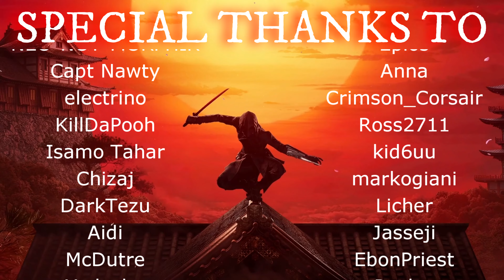Star Wars Genesis — Meeting a 501st Clonetrooper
0:00 INTRO
2:25 BACKSTORY

Unique Main Story Questline
Complete Sound and Music Overhaul
Full Conversion of ALL Factions
Full Conversion of ALL Weapons+
Full Conversion of ALL Armors+
Notable Locations, Planets, and Items
10,000+ Converted Voicelines
Alien NPC’s and Playable Species
Converted Cities
Aurebesh Environment Overhaul
Iconic Ships and Vehicles
Unique Side Quests and Lore
Automated Install
Immersive Alternate Start
Unique Companions
Third Person Animation Revamp
Realistic Damage and Scaling
Triple Armor Variety
Rebalanced Economy
POI and Worldgen Overhaul
Dynamic Weather Overhaul
Enhanced Character Creation
Optional 4K Textures & Visuals
Vanilla Gameplay Improvements

PC Specs:
4080 Super
i7 13700k OCed at 5.4 ghz
2x16 GB DDR4 RAM  (3600 Mhz)